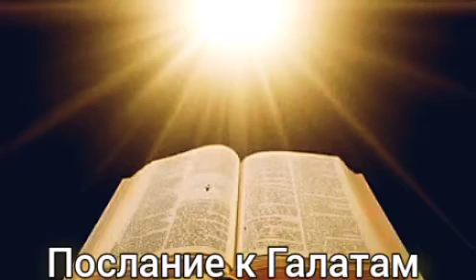Послание к Галатам Святого Апостола Павла .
@chalovvitalka аудио формат Библия